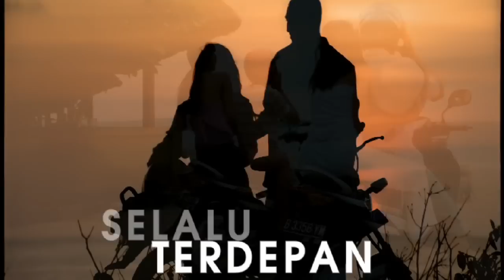Yamaha Corporate "Akustik/Romantis" 60s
Client: PT. Yamaha Motor Kencana Indonesia
Agency: The Agency

Director: Peter Aquilina